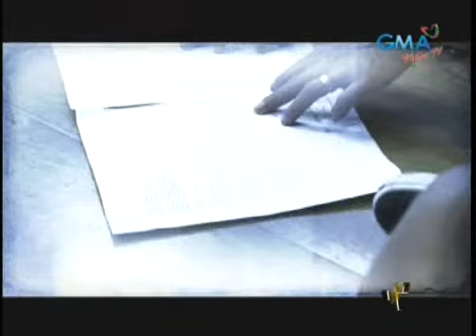JR "That's Party Pilipinas" Wed Grp 3 vote now 7/3/11